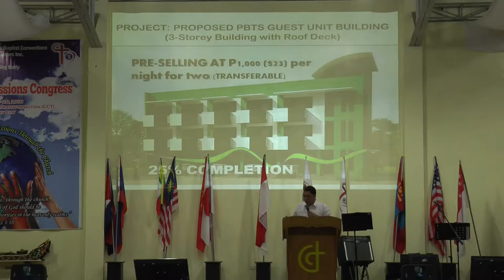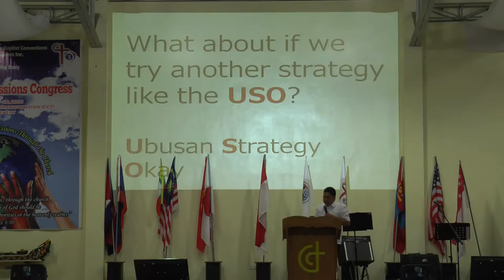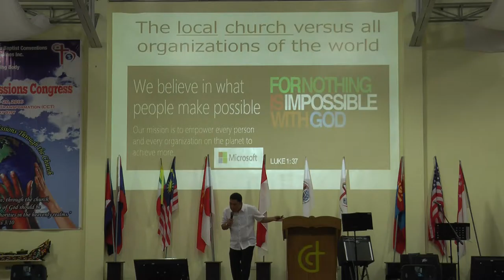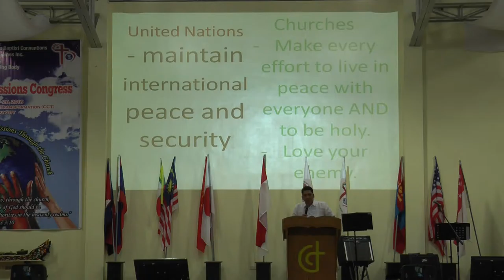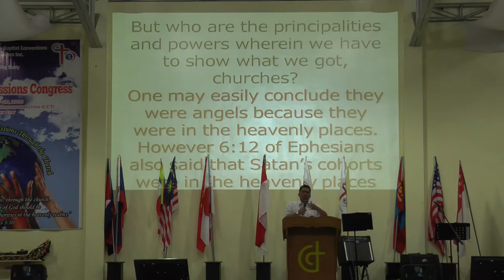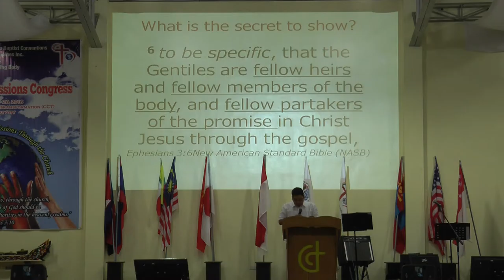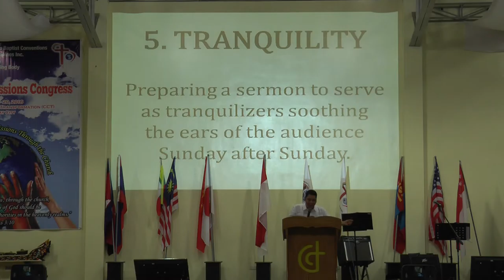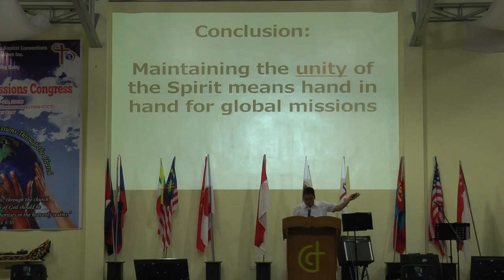osb 19 2 12 Ptr Armand Canoy